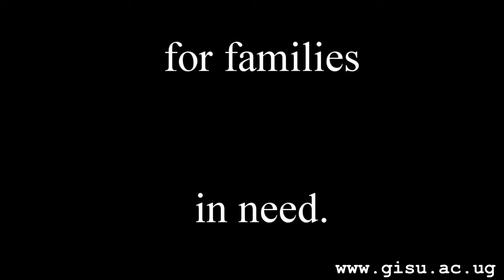GISU Community Service – 2014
On behalf of Galaxy International School and our Community Outreach Program, we would like to extend many thanks to everyone for your various generous donations, contributions and involvement; all has helped in making possible and successful, our gift and food drive to the needy people of the Katogo community (Ggaba), that took place Friday, December 5, 2014. Thank you again for your participation in helping make a difference for families in need.